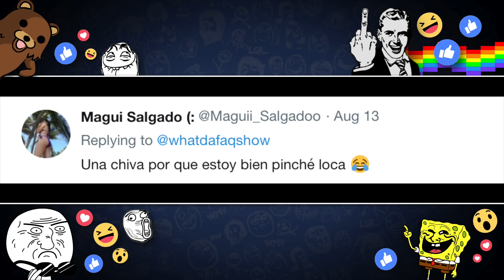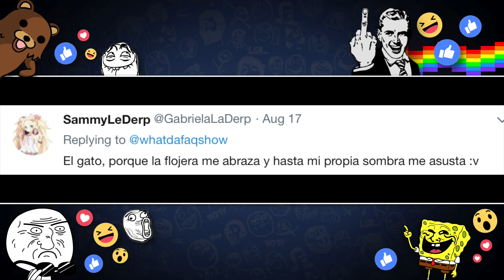El Truco de las Manos!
Repetir Titulo

Fuentes de Video:

Jukin Media
Elrellano.com
Break
Viraltrend
LiveLeak